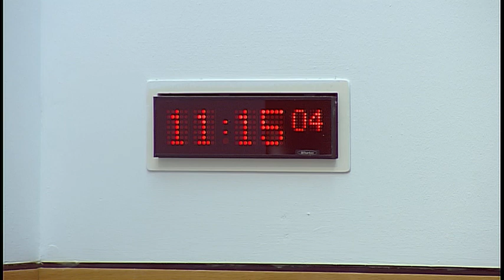Young Women Lead - 20 April 2018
The Young Women Lead committee met for the second time on the issue of sexual harassment in schools.